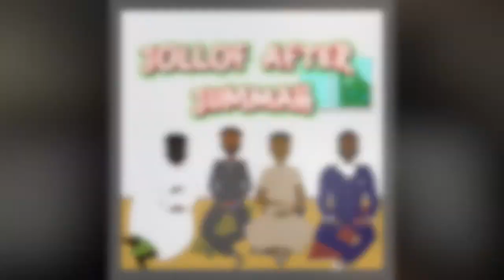Can A Man Do It? | Episode 11 | Jollof After Jummah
Jollof After Jummah - Episode 11 - Can A Man Do It?

Topics:
-Me, My Brother And Our Balls (TV Show)
-Male Fertility
-Muslim Pro Scandal

Check us out on:

Share on your story when you're listening and tag us

Join in the discussion using the hashtag